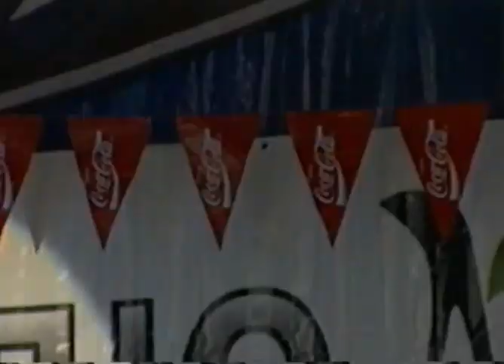Фантом-2 - День Львова 1997